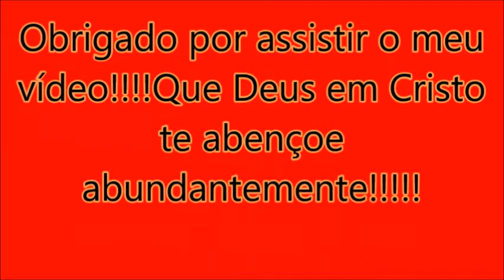Ângelo Turismo-Simonésia-MG x Porto Seguro-BA|WRBUS